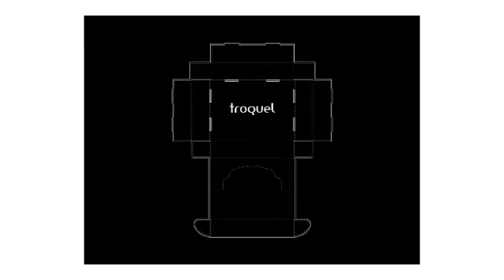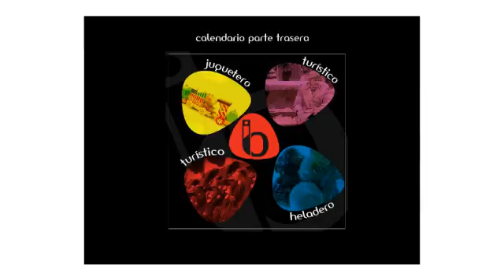ART FINAL_1.flv